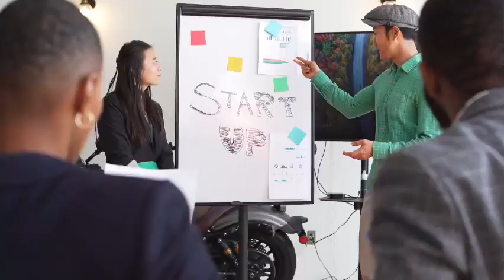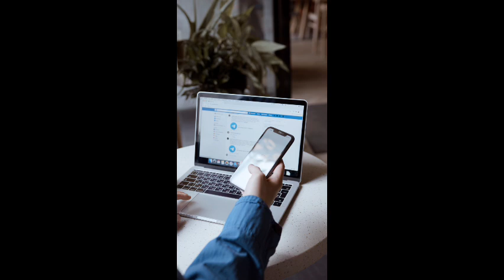Northeast United fc September ISL fixtures || northeast United fc update || neufc news